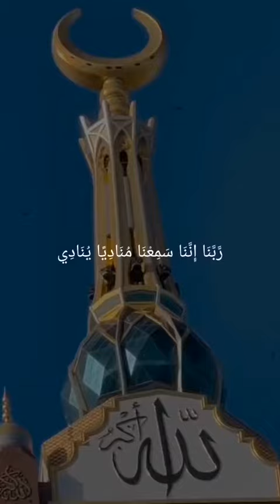الشيخ فارس عباد